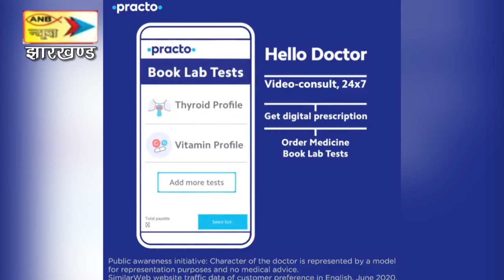17 हजार 982 फीट की ऊँचाई पर बेटी बचाओ, बेटी पढ़ाओ का संदेश देकर वापस लौटे सोनुआ के अरविंद और प्रेमचंद